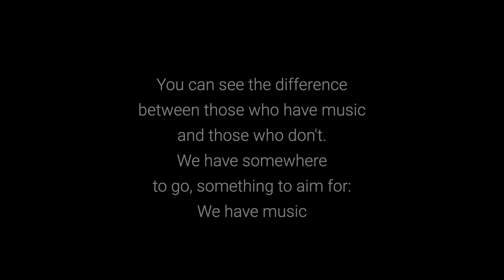World Heart Beat - membership trailer 2024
Join as a member of World Heart Beat and become part of a community that believes in the transformative power of music to inspire, to give joy, and to bring people together – making a positive impact on the lives of young people.

Find out more about World Heart Beat's fantastic work, and our new state of the art concert hall, at: